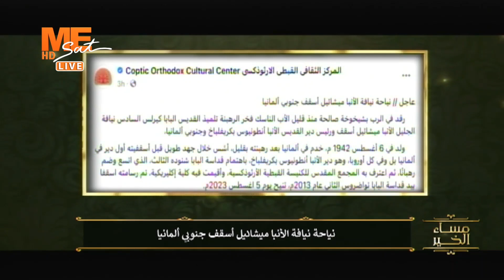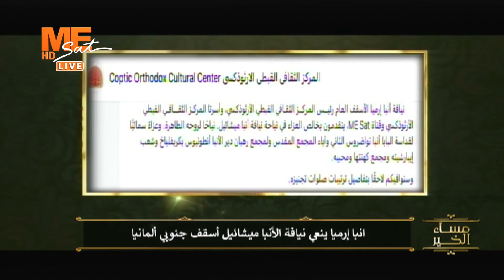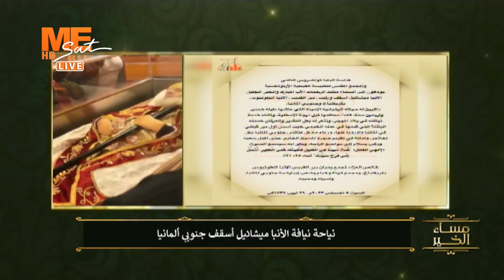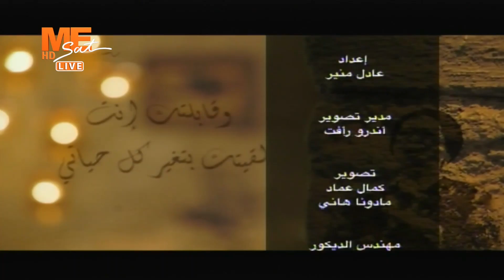نياحة نيافة الأنبا ميشائيل أسقف ورئيس دير القديس الأنبا أنطونيوس بكريفلباخ وجنوبي ألمانيا،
نياحة نيافة الحبر الجليل الأنبا ميشائيل أسقف ورئيس دير القديس الأنبا أنطونيوس بكريفلباخ وجنوبي ألمانيا،